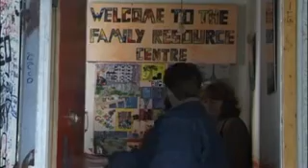Dreams in the Dark (Part 2of 3)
St Michael's Estate, Inchicore, Dublin, Ireland.

A collaboration between Rita Fagan and the arts team at The Family Resource Centre,
St Michael's Estate, Inchicore, Dublin and artist Joe Lee.

Thanks to all the people living and working in the area who contributed their time,
stories and photos which made the production possible. The Arts Council, The IMMA, Dublin
City Council.